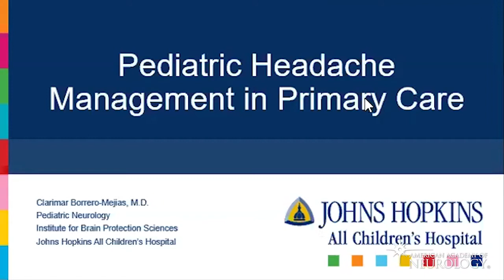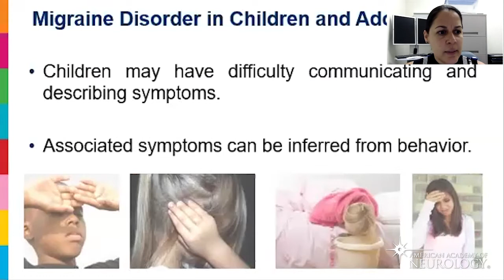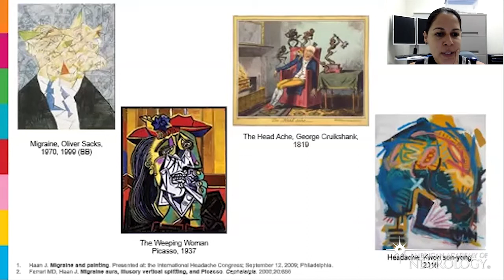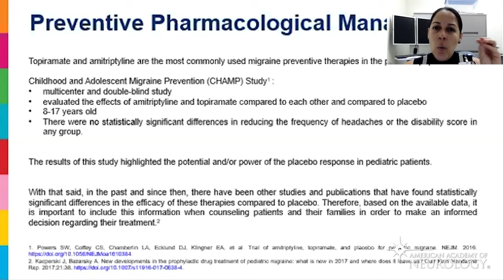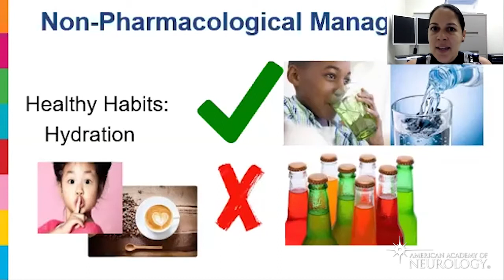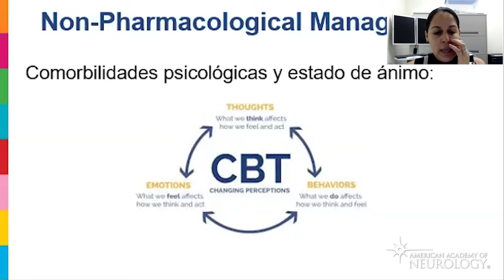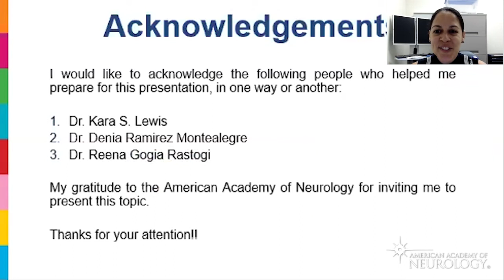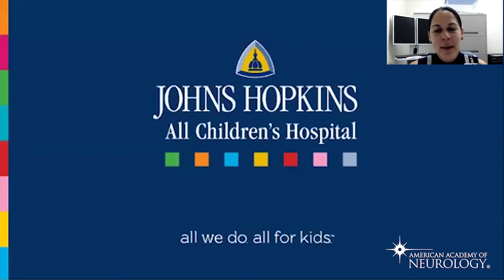Virtual Resident Education Lecture Series: Pediatric Headache - American Academy of Neurology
The Virtual Resident Education Lecture Series on pediatric headache was held live on Thursday, October 28, 2021. The speaker is Clarimar Borrero-Mejias, MD.